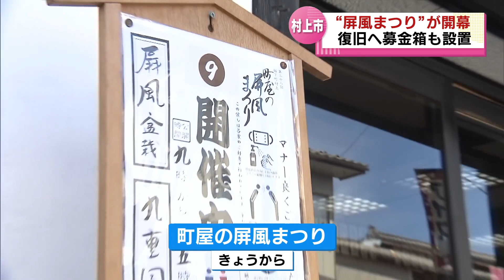【復旧へ】大雨の被災地・村上市で伝統の“サケ漁”準備や「町屋の屏風まつり」始まる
2022年9月15日放送

ことし８月の大雨の被災地・村上市で伝統の“サケ漁”に向け仕掛けの設置が始まりました。江戸時代から続く伝統を途絶えさせるわけにはいかない。１０月のサケ漁に向け手探りで作業を進めています。
一方、村上市の中心部では１５日から「町屋の屏風まつり」が始まりました。